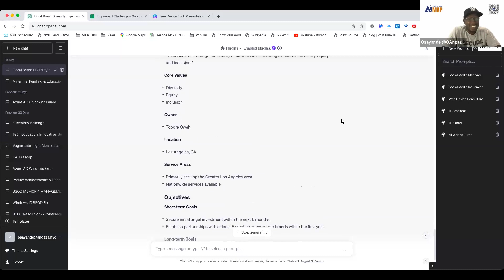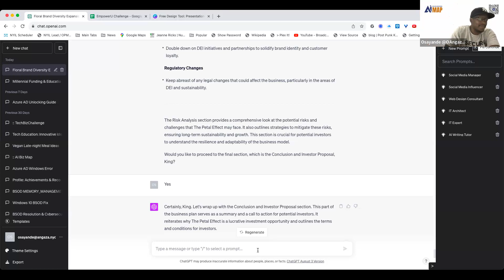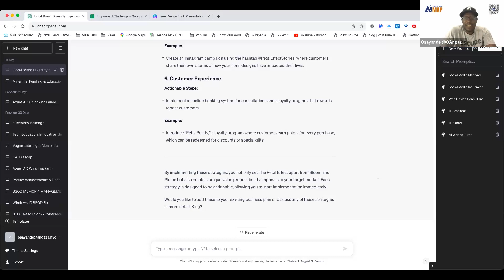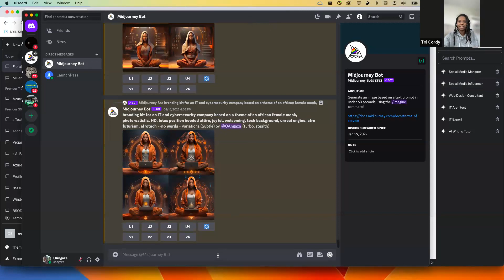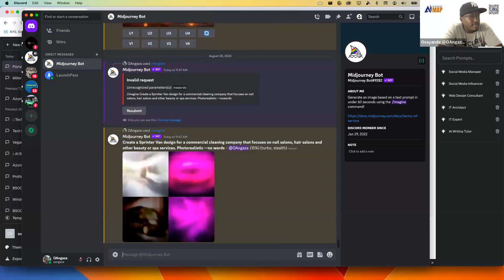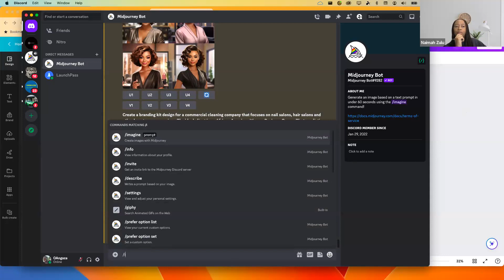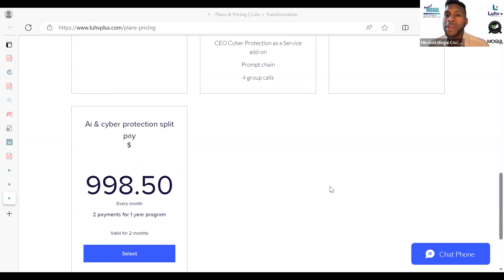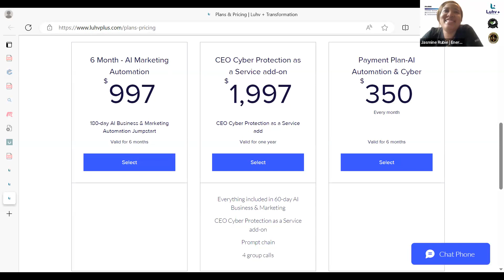Accountability calls Part 2 08/30/2023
Motivation and Accountability - This Call is centered around Mindset and Productivity with the Luhv + Mailbox Academy  @community

Welcome to Luhv+
A community of Mailbox Millionaires, new entrepreneurs, real estate investors and career professionals!

The #1 Community Club leading with Luhv and positive energy!
We help entrepreneurs, real estate investors, speakers, tech wizards and career professionals turn their pain and problems into prosperity and power through accountability and leadership while creating strategic partnerships that produces multiple streams of impact and income that leads generational wealth.

Take your life to the next level with information and application through challenges, courses, live calls and community meet ups. Experience the power of life changing information, build meaningful relationships within a supportive, loving, high energy community and get in the room with experts and leaders during our Mogul Meet Ups.  Why sit around and wait for things to happen when you can take action and make things happen! Challenge yourself to create the life you desire by design! It all happens with  intention and EXECUTION, let's get active!